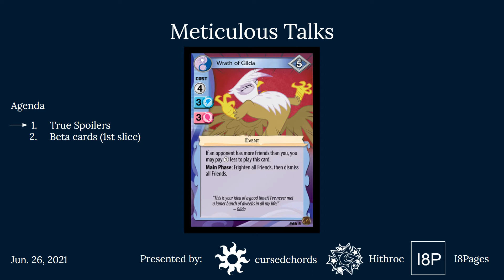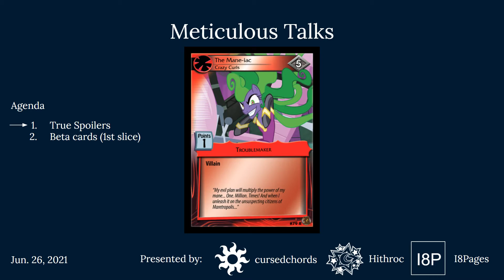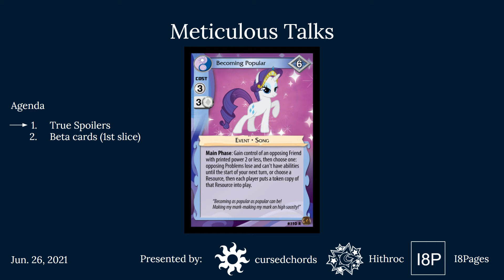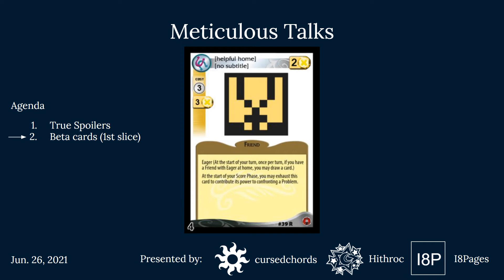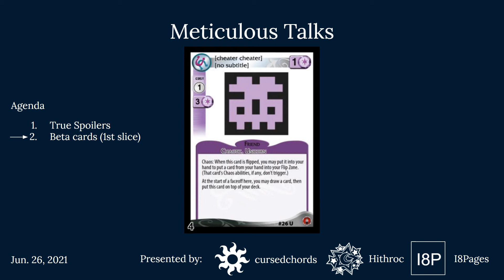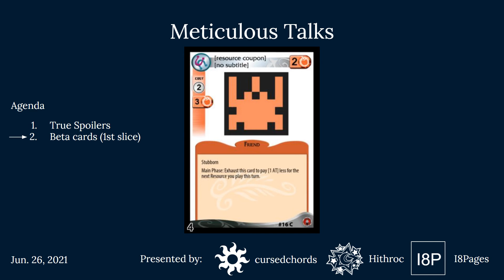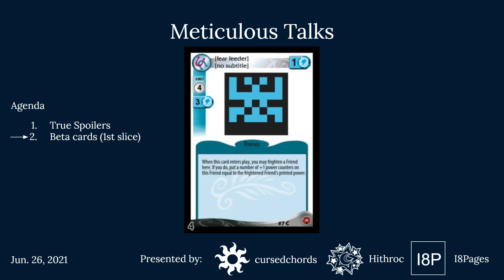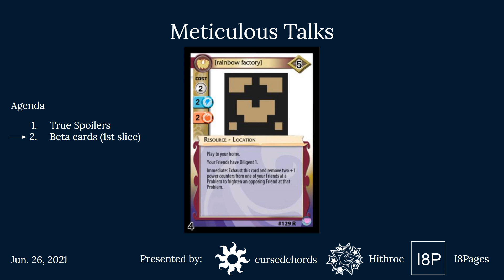Meticulous Talks Episode 98: Fond Memories Beta First Pass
One week ago, Commentary is Magic followed through on their promise and opened Set XIII, Fond Memories, up for open beta testing. While this will be great for ironing out the kinks of balance and card design, it does mean that this set won't have a traditional spoiler season of gradual reveals. So here at Meticulous Talks we've decided to try recreating that.

cursedchords will be keeping himself spoiler-free, while Hithroc will be engaging with the beta. Every stream during the season, we'll be taking a few cards out of the beta, so that we'll have one half fresh reactions, and one half experienced knowledge. To start this stream, we're taking seven cards from the beta, along with four others which had been revealed beforehand.

on June 26, 2021